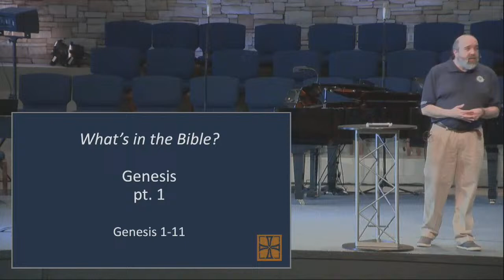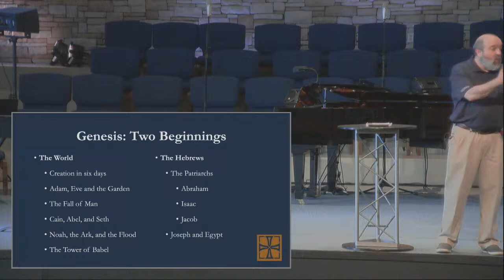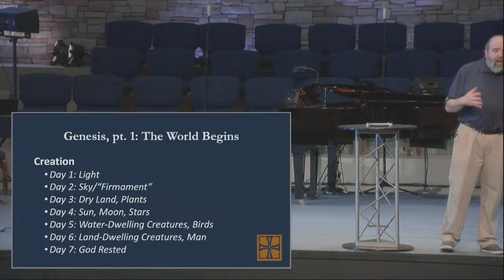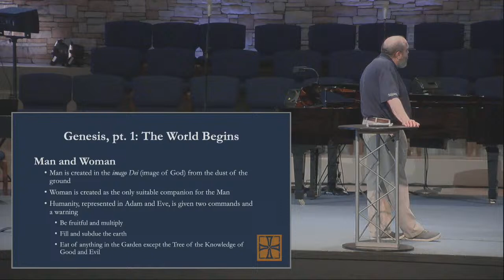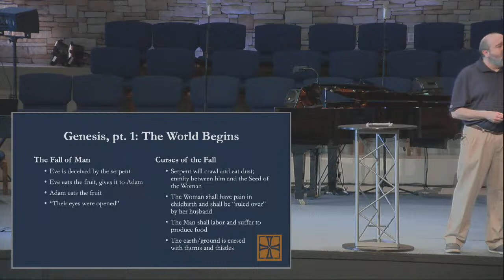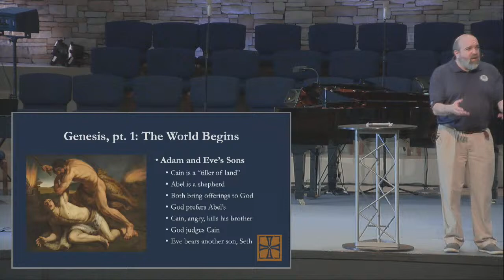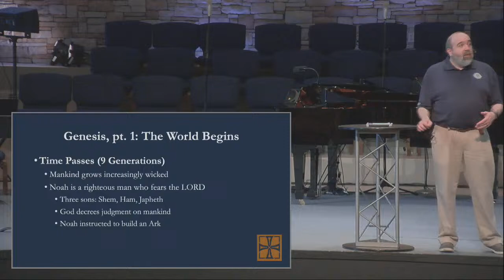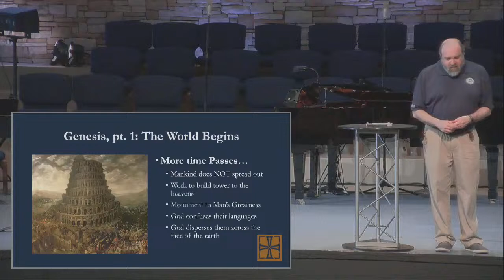Wednesday Evening March 13, 2024